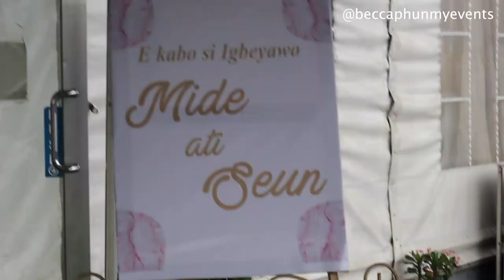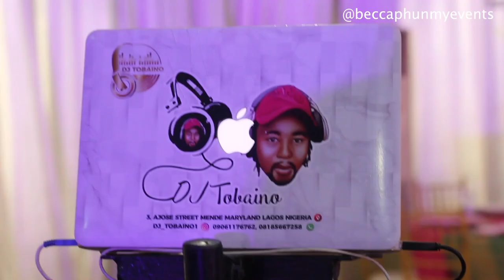DoubleO22 Traditional Wedding Decor Details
The decoration details for DoubleO22